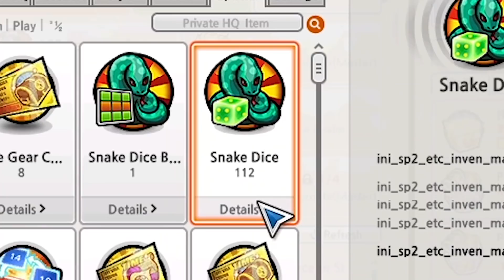Lost Saga Exotic - Gacha Uler Si Hoki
mohon maaf apabila banyak kekurangan

gacha uler doang

~ Support Me :) ~
 Dukung Channel Loosting seikhlasnya biar tambah semangat bikin video berkualitas :

Stay safe kawan dimana pun :)